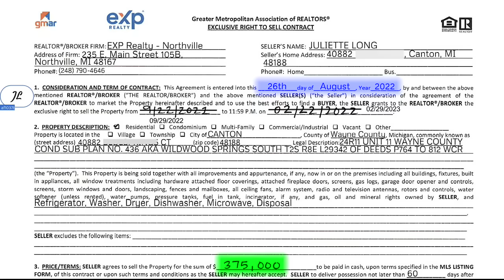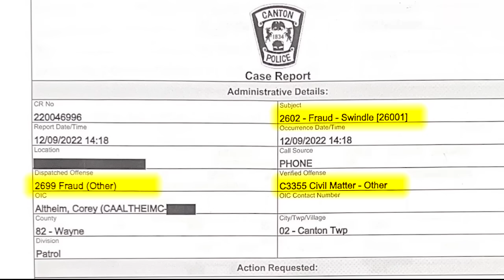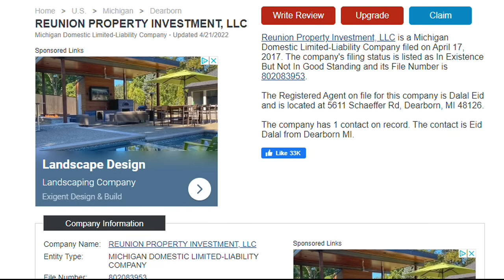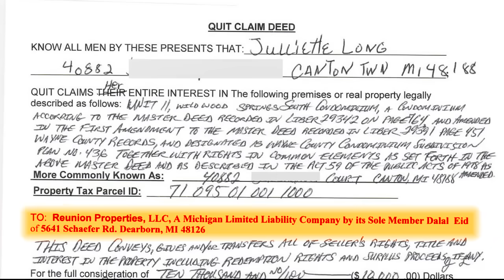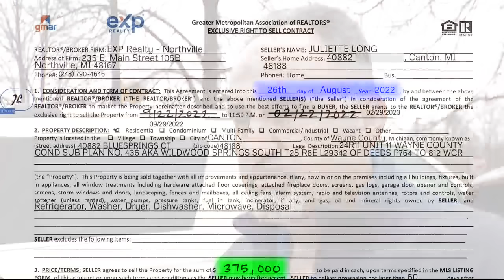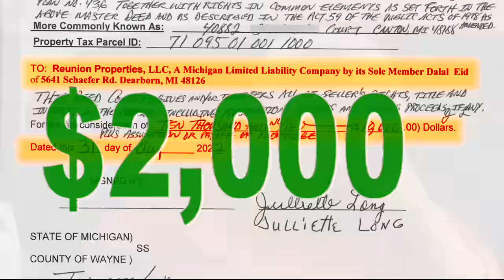Vulnerable senior says fast lawyer tricked her out of her home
As realtors were running title work while closing the deal, they found out Juliette had signed a Quit Claim Deed after they'd already listed the house! According to her, a shifty attorney pressured her into signing away her home for just $2,000.